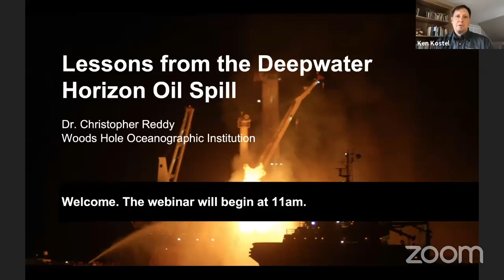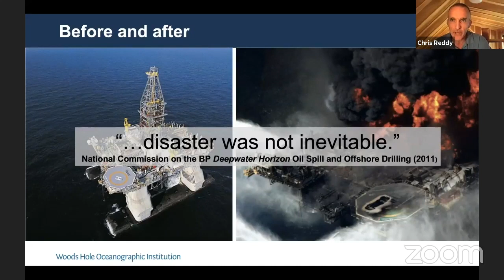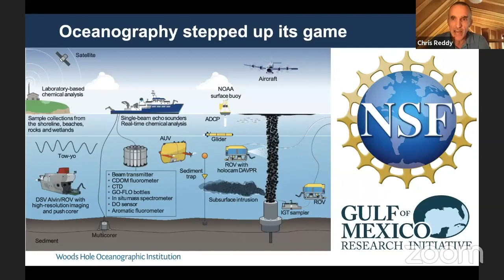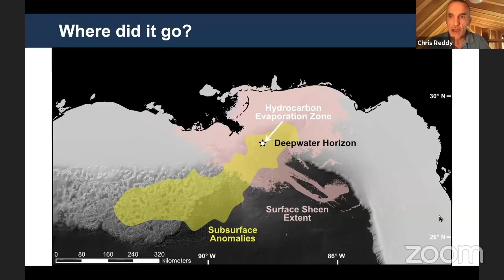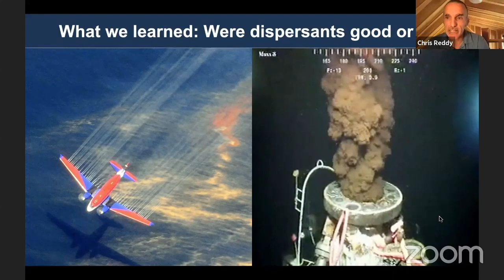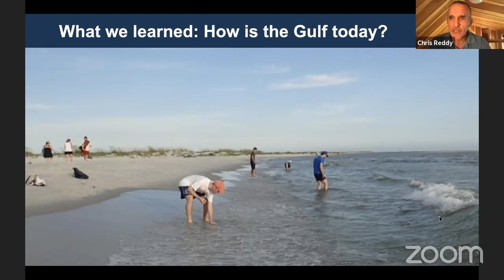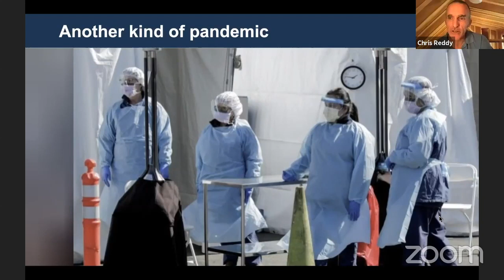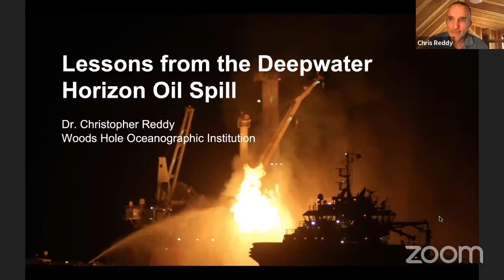Lessons from Deep Water Horizon - 10 years later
Ten years ago, Dr. Chris Reddy and dozens of his colleagues were called to the Gulf of Mexico to address what would soon become the largest human-caused oil spill in history. What have we learned a decade later?
Join us as Chris takes a look back at how far we’ve come and answers your questions about what science can tell us about oil spills and the ongoing recovery on land and in the ocean.

Learn more about WHOI's response to the Deepwater Horizon oil spill